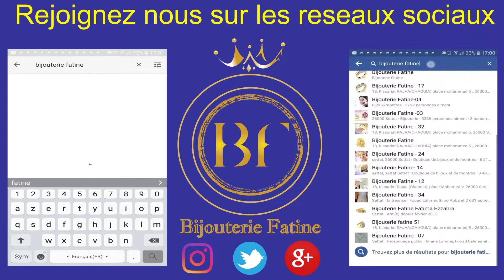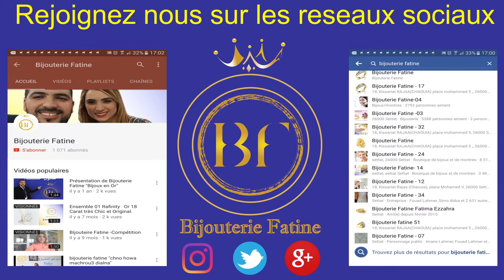Ensemble 745 en Or 18 Carats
Ref : ENS-745
Prix : 4950 DH (au lieu de  5350DH)